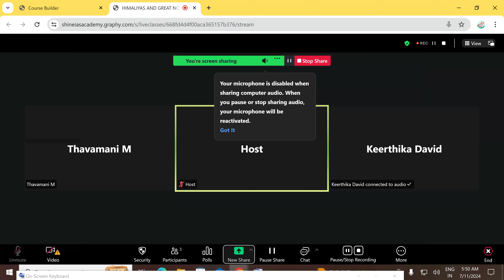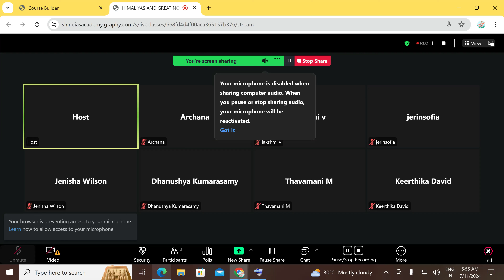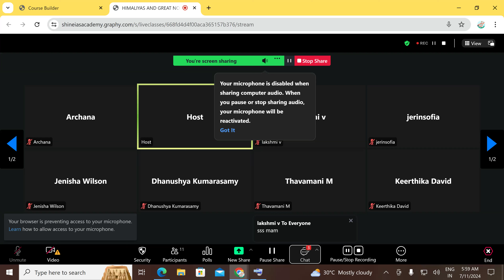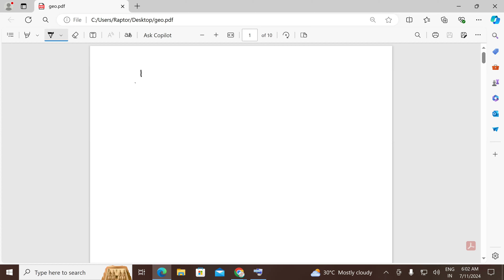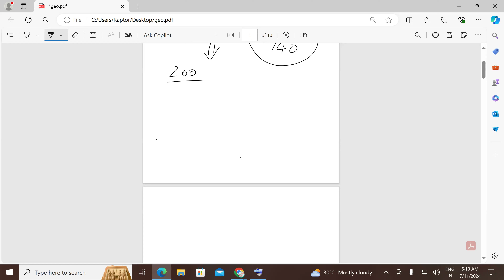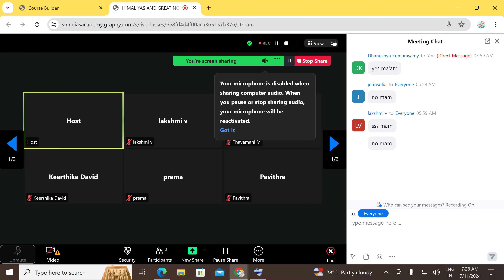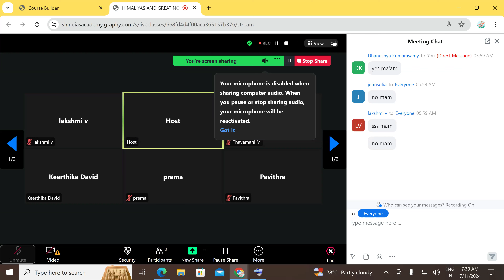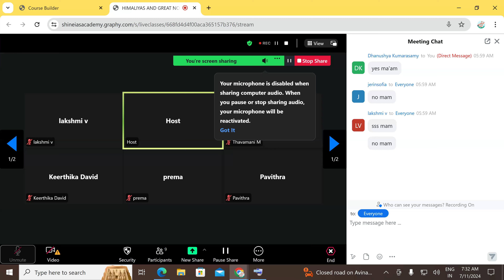Himaliyas and great northen planes